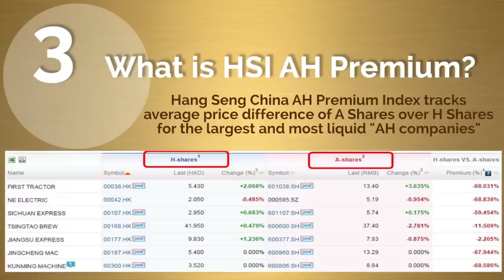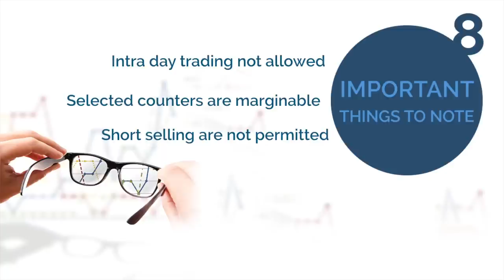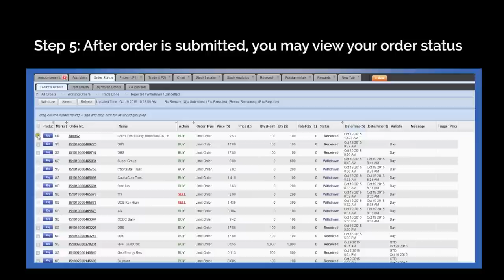9 Things to Know About Shanghai-Hong Kong Stock Connect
9 Things to Know About Shanghai-hong Kong Stock Connect